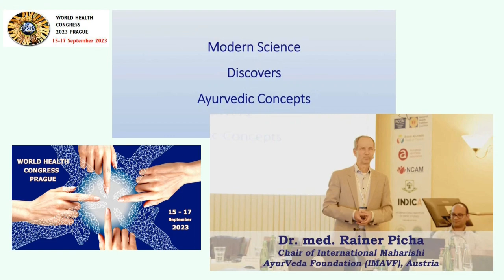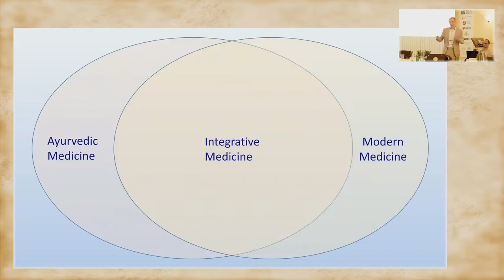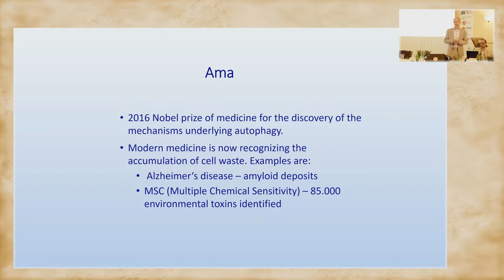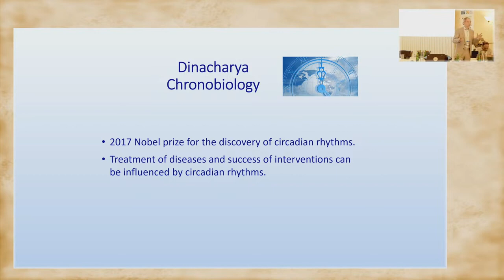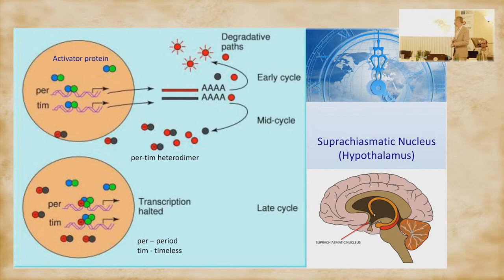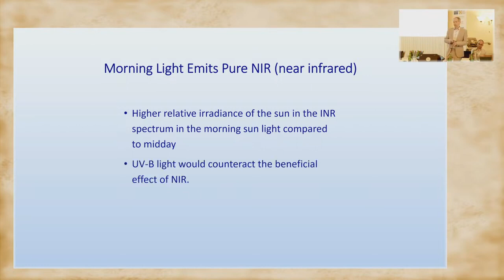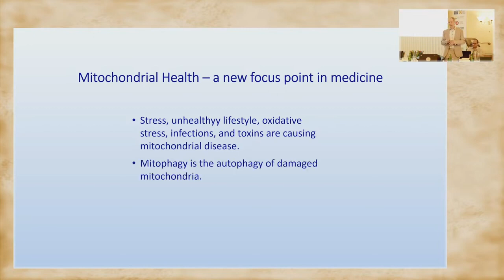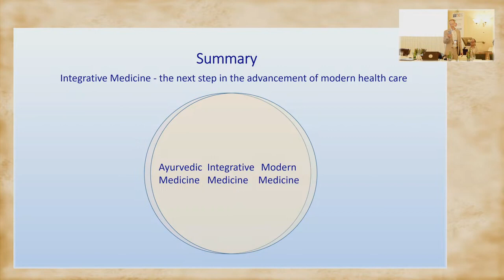Rainer Picha - presentation at 3rd World Health Congress (Prague)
Video with Dr Rainer Picha´s presentation during the 3rd World Health Congress (15-17 September 2023, Prague, Czech Republic) with the title
"Modern Science discovers Ayurvedic Concepts".